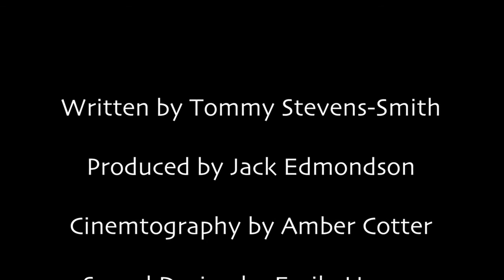Banned from Television